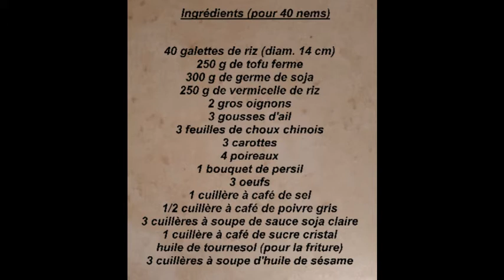Nems Végétariens (VF)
Recette de nems végétariens (ingrédients) :
2 oignons
2 carottes
250 g de vermicelles de riz
300 g de pousses de soja
2 cuillères à soupe d’arôme Maggi liquide
2 cuillères à soupe de sauce soja
5 champignons noirs
12 feuilles galettes de riz de diamètre 18cm
Poivre gris
Sel